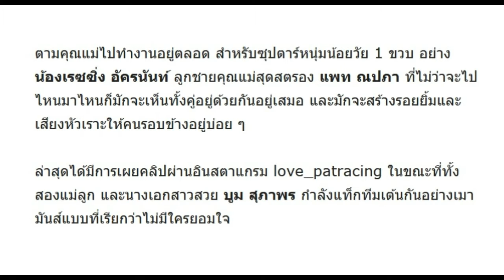เมื่อ บูม – แพท – น้องเรซซิ่ง แท็กทีมเต้นกันอย่างเมามันส์ น่ารักเกิ๊น